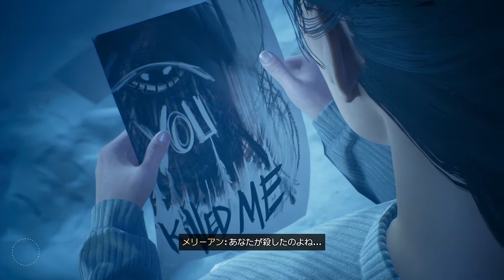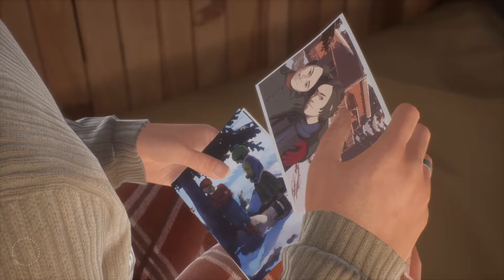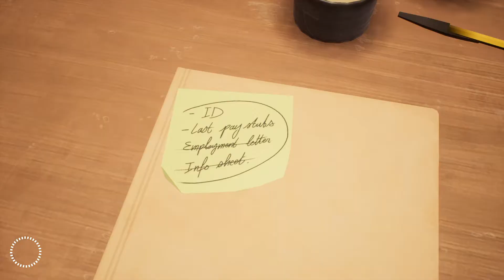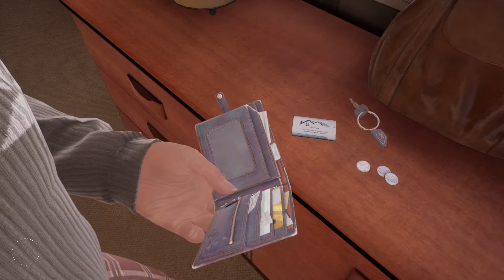[実況] 双子の違いってなんだ？ Part 13 [Tell Me Why]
Tell Me Whyは、エピソード的な物語アドベンチャーゲームです。
Wikipediaより

この動画はPC版Tell Me Whyの実況プレイ動画です。